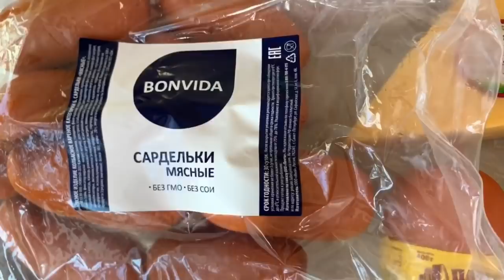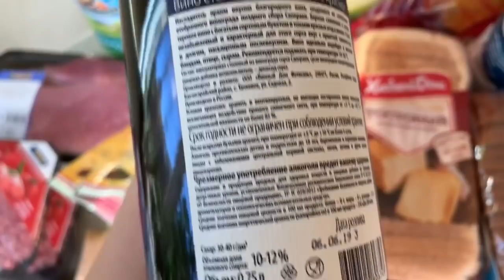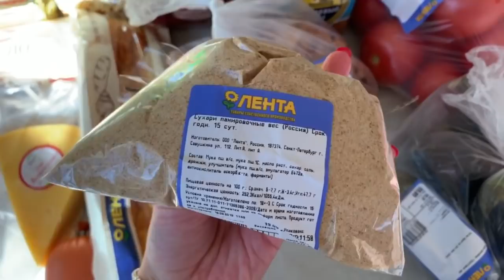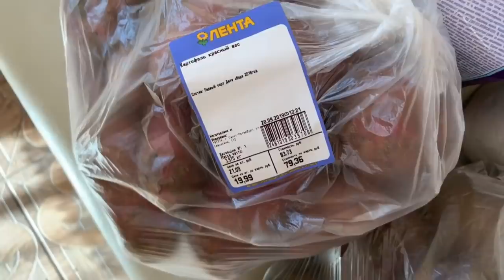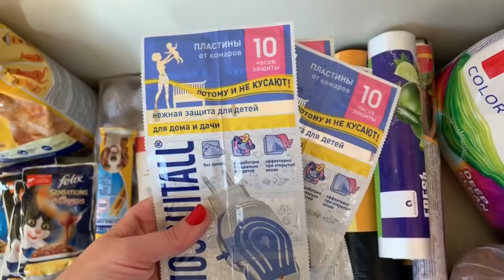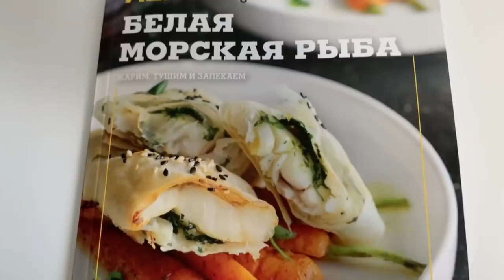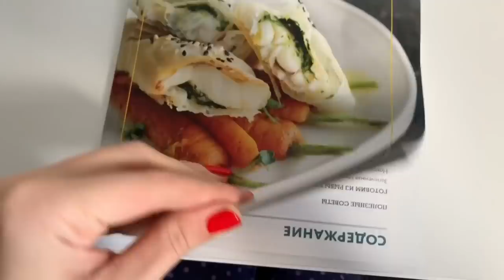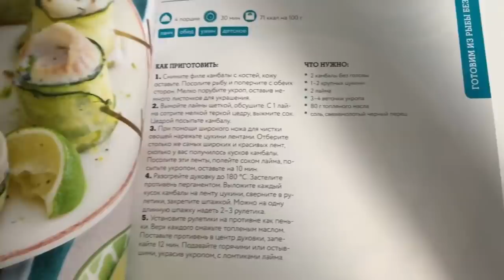ЗАКУПКА ПРОДУКТОВ В ЛЕНТЕ